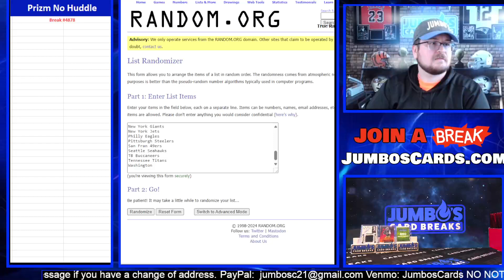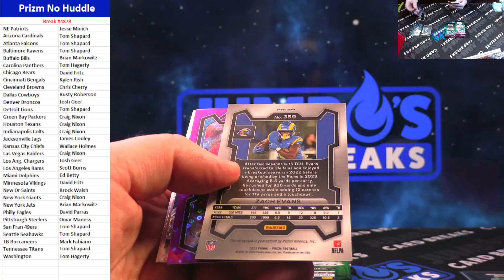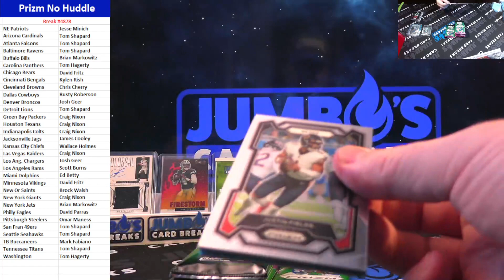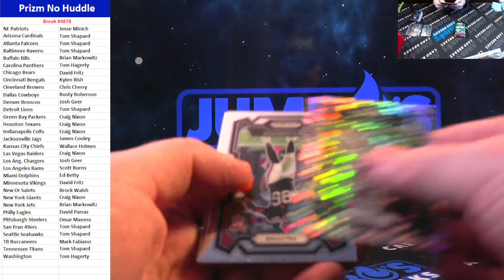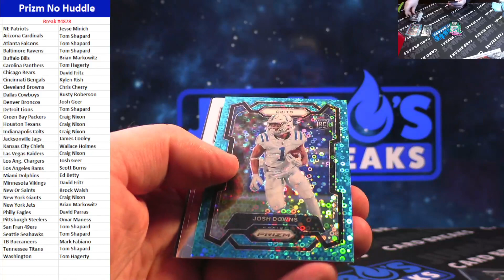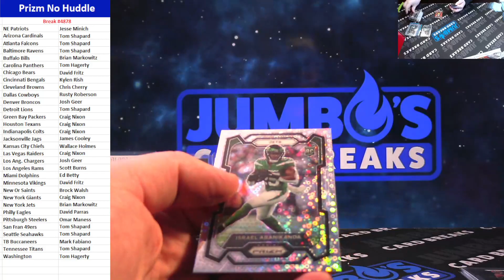BREAK #4878 Prizm No Huddle